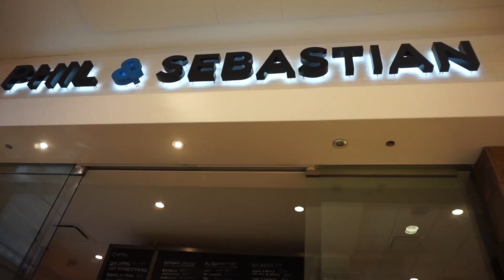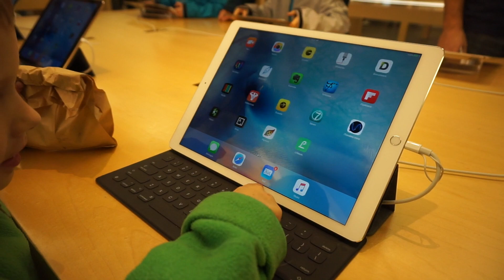METRIC Concert Calgary | Vlog Episode 70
Vlog Episode 70 | March 30, 2016

The day starts normal, with school and errands - Ewie and I go and check out the iPad Pro. But the evening... WE GOT TO SEE METRIC and DEATH CAB FOR CUTIE!!!

DATE NIGHT!